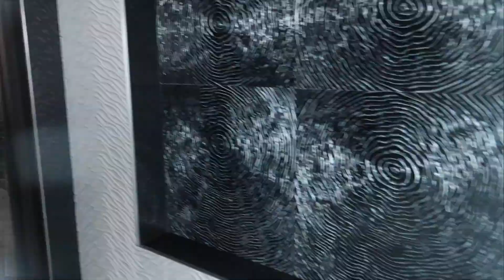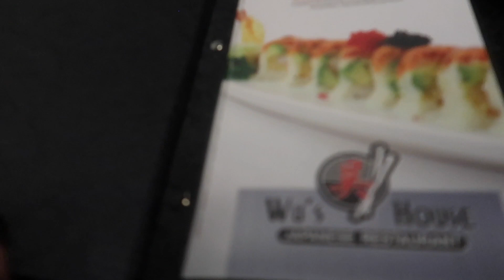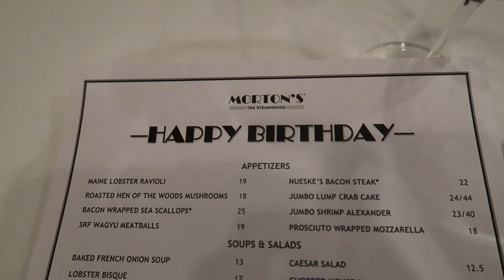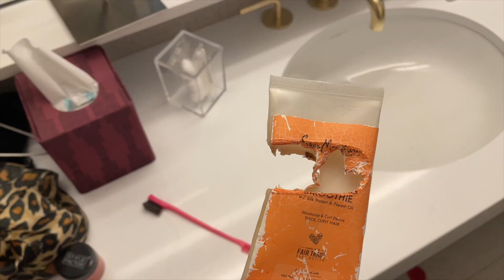CHICAGO VLOG| CELEBRATE MY 24TH BIRTHDAY WITH ME ✨